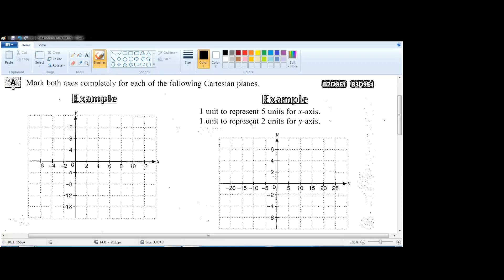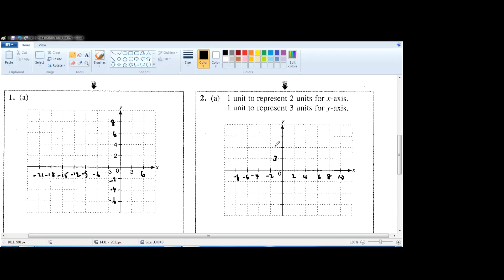F2 C7 Coordinate EP 3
scale